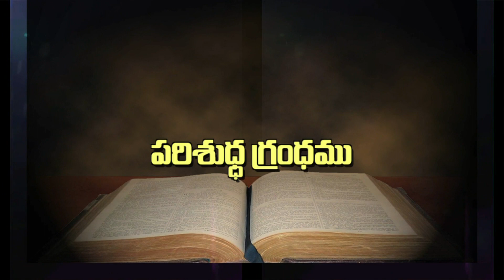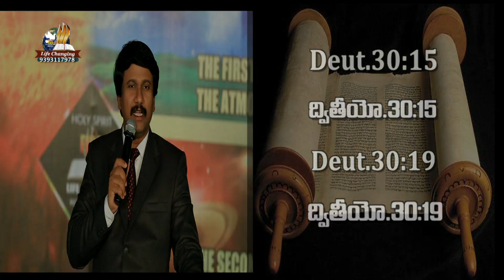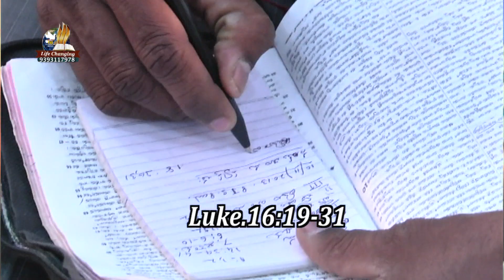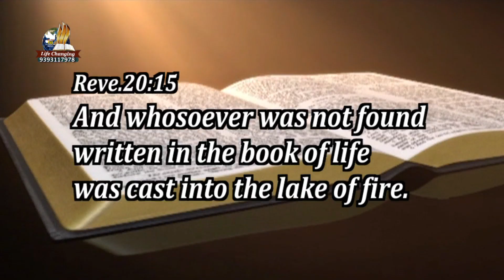p.j.stephen paul ministries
word of god by ...Bro. P.J.STEPHEN PAUL
"HELL&HEAVEN"